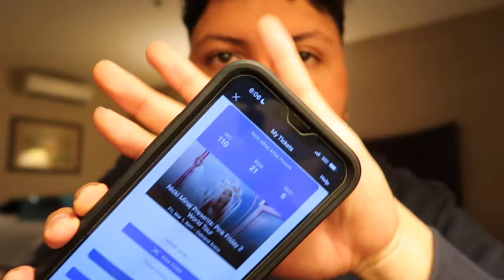NICKI MINAJ pink friday 2 - vlog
WWA WHO WANNA PLAY WITH NICKI